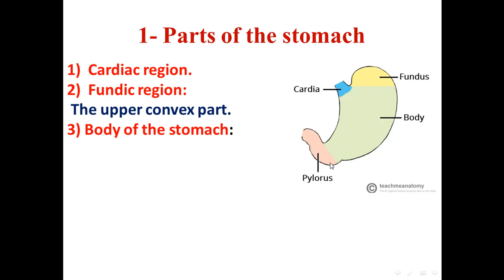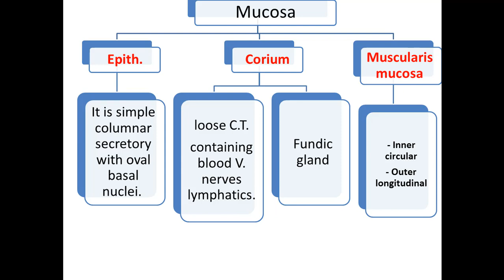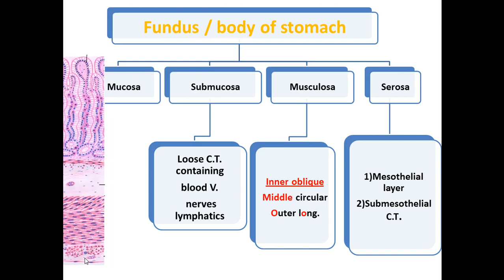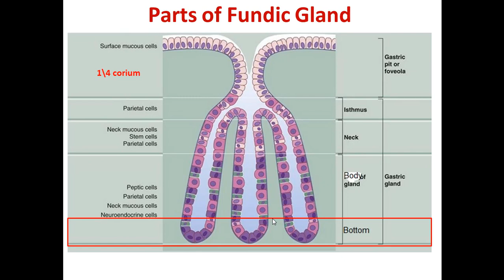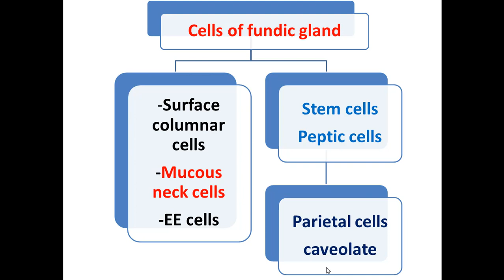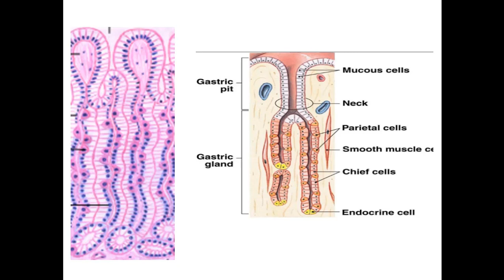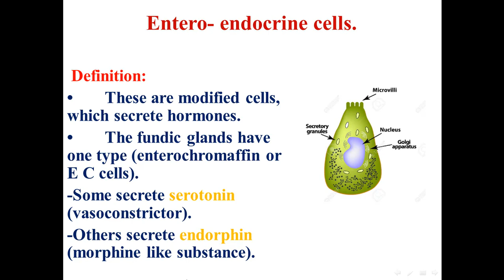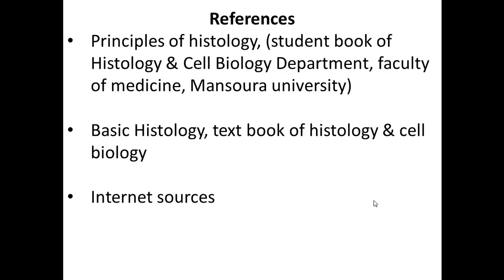4 Histology of fundus of stomach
General structure of GIT
Histology of the fundus of stomach